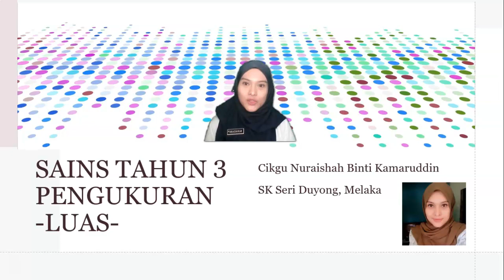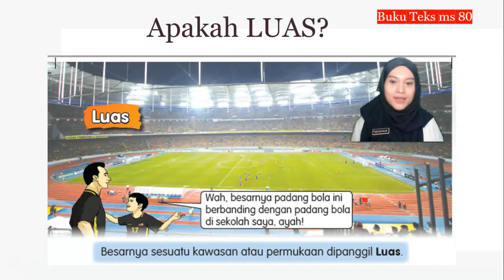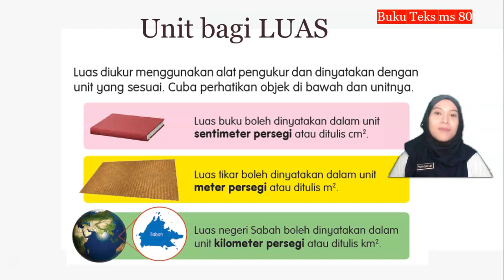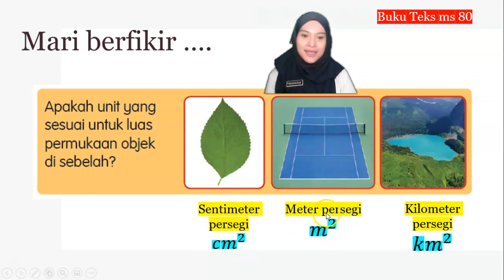SAINS TAHUN 3 - 8 JULAI 2021